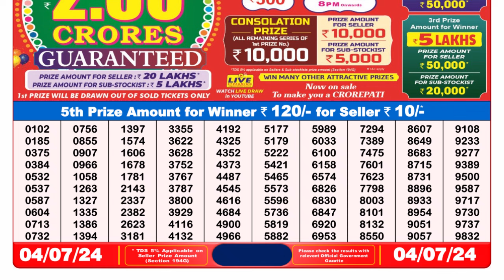Dear Lottery Sambad 8pm today 04.07.24 Nagaland State Lottery Result